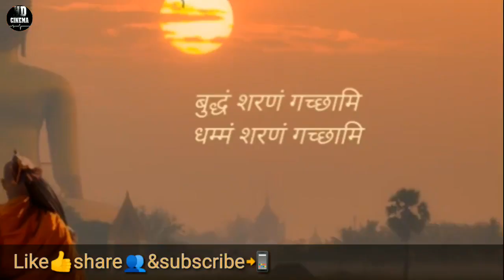Buddha Purnima Special Whatsapp Status 2018 Buddha Ki Raah Song